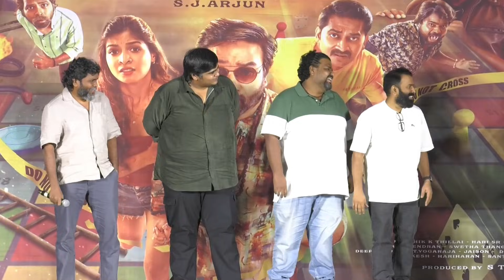🔥Pa Ranjith Least Speech at Soodhu Kavvum 2 Trailer Launch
Soodhu Kavvum 2: Naatum Naatu Makkalum is an Drama Tamil movie directed by Arjun S J. The movie's star cast includes Shiva, Harisha in the main lead roles. The music was composed by Edwin Louis Viswanath. The film was produced by C V Kumar, Thangaraj under the banner Thangam Cinemas, Thirukumaran Entertainment.

Main Lead in the movie is agile ulaga super star shiva whose previous films are more famous in tamil film industry. Recent film soodhu kavvum 2 movie is a dark comedy genre and the movie trailer launch and pre relase event happend today in chennai. In this video presenting you the speech of Pa Ranjith, Santhosh Narayanan, Karthick Subburaj, Nalan Kumarasamy sema fun speech about their past experience in soodhu kavvum 2 trailer launch.